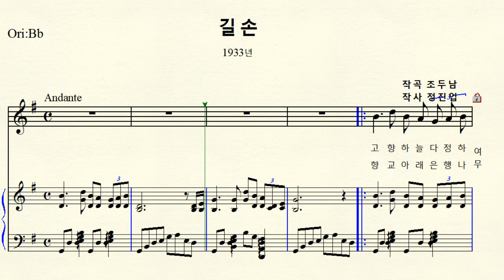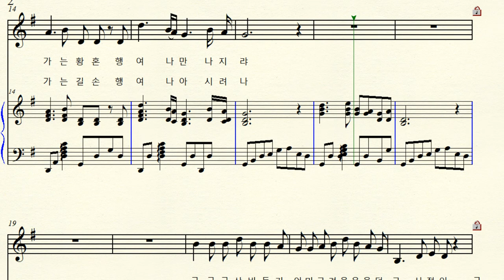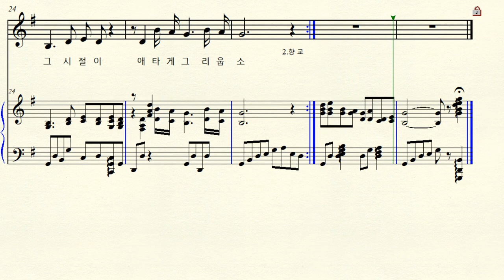MR 1-31 길손 (작곡 조두남 작사 정진업) G major 사장조 (For Low Voice)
한국가곡  길손 1933년  G major 내림가장조 악보 원조성 단3도 내림